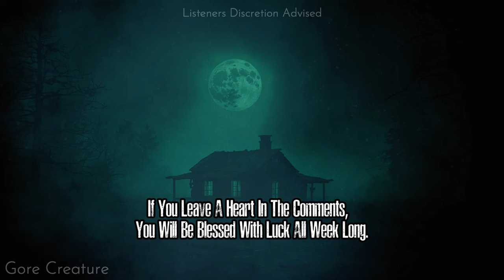10 Allegedly True Cabin in the Woods Horror Stories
10 Allegedly True
Cabin in the Woods Horror Stories